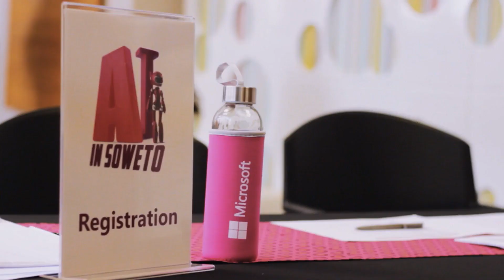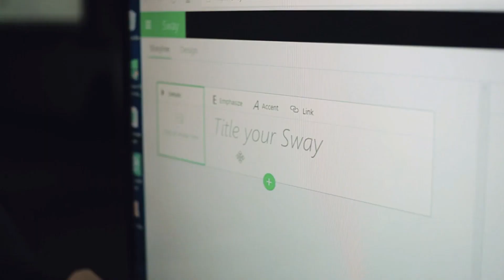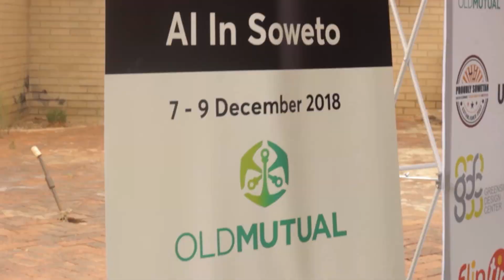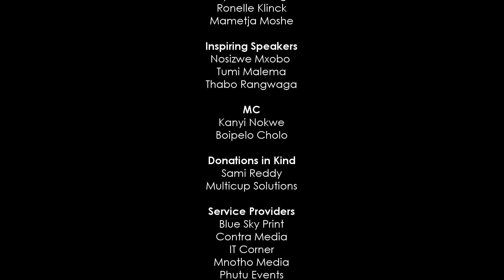AI In Africa- AI in Soweto Bootcamp, 7-9 December 2018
AI in Soweto Bootcamp is part of AI in Africa series of bootcamps, where girls create solutions through AI and technology. The initiative is a Social Impact programme of the Kgalema Motlanthe Foundation and Fliptin Venture builder.

On 7, 8 and 9 December 2018, 64 girls from 4 schools in Soweto, South Africa showcased their smarts, creativity and competitiveness in the first ‘AI in Africa boot camp’.

The 15-18 year olds used design thinking and artificial intelligence (AI) to think holistically about how they can tackle social challenges using technology. They were exposed to AI concepts and ethics, as well as the design thinking process, pitching techniques, building chatbots and working with image classifiers. Additionally, they enjoyed the benefit of mentorship from established entrepreneurs and executives from organisations such as Old Mutual, Microsoft, the DTI, Gautrain and Amadeus.

The intervention showcased the smarts and creative thinking of tomorrow's problem solvers addressing challenges of today.

Old Mutual South Africa, Microsoft South Africa, Greenside Design Center, TRACE mobile, Proudly Sowetan, eKasi Labs Soweto, USFL